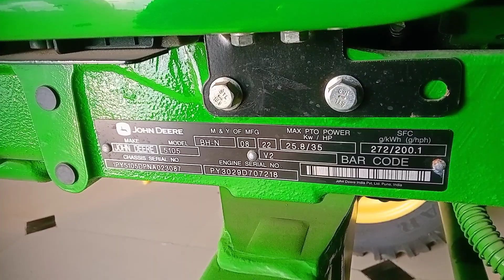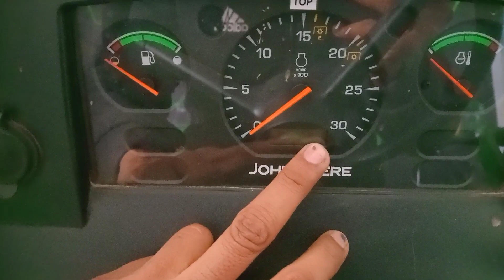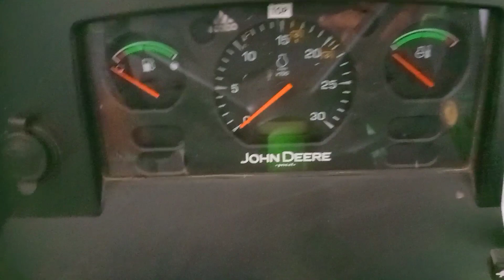JhonDhree ने लांच किया अपना 40 HP 😯😯 मे सबसे ज्यादा माइलेज देने वाला ट्रैक्टर